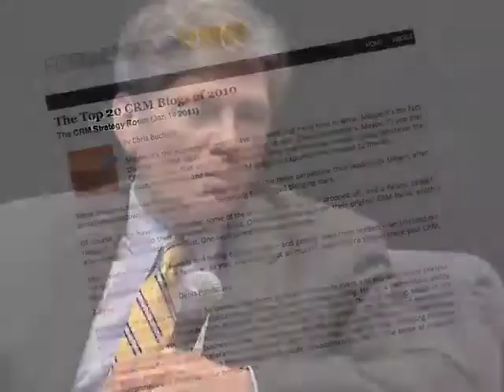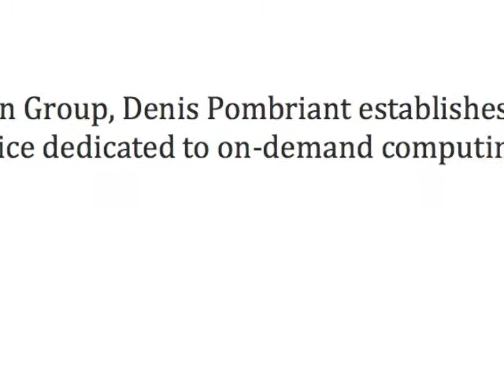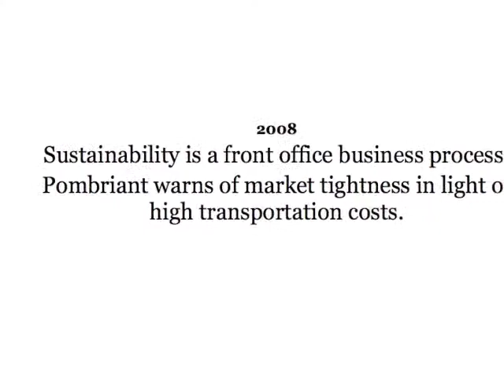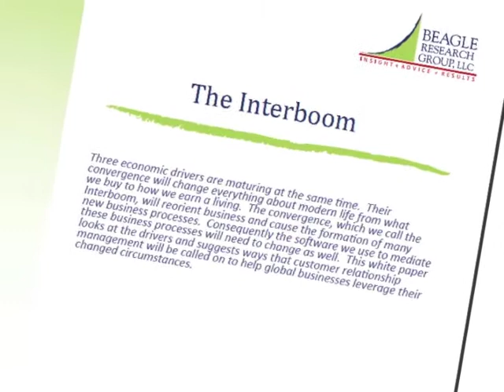Beagle Story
A video rendition of the About tab.